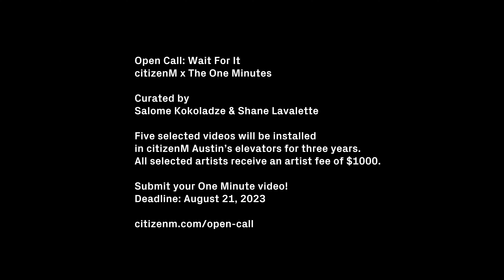Open Call ‘Wait For It’ by Salome Kokoladze and Shane Lavalette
Austin, open your art
Open Call for video artists in Austin, TX

Open Call ‘Wait For It’
citizenM X The One Minutes
Curated by Salome Kokoladze and Shane Lavalette

Submit your One Minute video before August 21!

citizenM hotels is partnering with The One Minutes, a global platform for experimental video art, to select five One Minute videos for citizenM’s first Texas hotel, on 617 Colorado Street in Austin.

This open call is for artists from Austin or with links to the region – whether you work there, live there, or just love the city’s culture. The selected videos will play silently in the hotel elevators, and the installations will remain in place for three years. Thousands of citizenM guests will come face-to-face with the works. All five selected artists will receive an artist fee of $1,000 and a free stay at citizenM Austin, once it opens its doors in Fall 2023.

All submitted videos will become part of The One Minutes Collection. The collection consists of over 17,000 video works by artists from more than 120 countries and is preserved by The Netherlands Institute for Sound and Vision, which manages audio-visual heritage. The collection is published online. One Minutes are often chosen for installations, exhibitions and film festivals. If your work is selected, you will receive an artist fee.

The phrase “wait for it” is often used on social media platforms to build suspense and create anticipation, enticing viewers into watching short-form video content until the very end. We are interested in this dynamic: the dance between art and the fleeting attention of an audience. With no sound to rely on, you have the creative freedom to craft a one-minute video challenging or addressing the attention span of a modern audience in transit. We are seeking artwork that ignites our sense of play, movement, humor, curiosity, and surprise. What is it that viewers are waiting for? Embrace the conceptual possibilities of Wait For It and submit your work that pushes the boundaries of suspense, expectation, and wonder.

THE CURATORS
The submitted videos will be blind reviewed by curators Salome Kokoladze and Shane Lavalette.
Salome Kokoladze is a curator, writer and an interdisciplinary artist originally from Adjara, Georgia. She is the Curator at Aurora Picture Show, a Houston-based non-profit media arts center dedicated to expanding the cinematic experience and promoting the understanding and appreciation of moving image art.
Shane Lavalette is a photographic artist, previously served as Director of the non-profit organization Light Work, and is currently the Founding Director of Assembly, a Houston-based gallery and global platform supporting an innovative roster of artists working in photography, mixed-media, video, and sound.

MASTERCLASS
citizenM, The One Minutes and curators Salome Kokoladze and Shane Lavalette invite you to join the Masterclass especially organized for this Open Call on Monday June 26th at 12pm. During this Masterclass, Kokoladze and Lavalette will shine their light on the Open Call and explain what the challenges are creating a work in such a specific format and more about what they seek for in this Open Call. There will be a brief introduction by citizenM’s art curator Floor Haverkamp and Julia van Mourik Director of The One Minutes Foundation as well.

Note from The One Minutes
citizenM has a good reputation among artists. We started working together two and a half years ago. So far, they have selected over twenty five works from our collection for their elevators. We visited the citizenM Champs-Elysées location in Paris and were pleased with the way the videos were presented. The elevators are publicly accessible, so many people see the work. We will now make a new step and curate series especially for citizenM involving local artists communities.

The One Minutes is a global platform for experimental video art working closely with various art education institutions internationally.
The One Minutes Foundation produces and distributes One Minute videos, providing an international stage for people to create, engage and connect.

Every citizenM hotel is designed for art lovers, by art lovers – and has been since its inception in 2008. Overall, there are nearly 400 artworks displayed across 30 citizenM hotels globally. Many of these are commissioned works by local artists, while others are originals from the art world’s best-known names, such as Andy Warhol, Julian Opie, Gavin Turk, Jen Stark, Friedrich Kunath, Katherine Bernhardt and Lakwena Maciver. These artworks make world-class culture and creativity accessible to all who stay at citizenM.